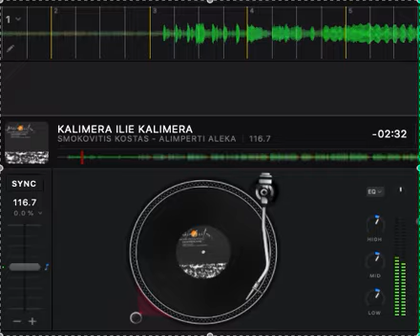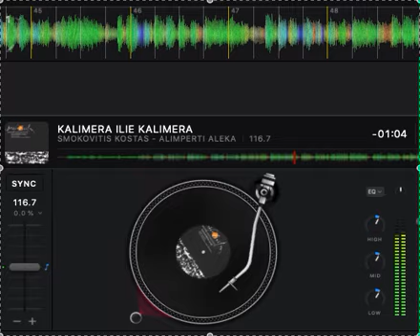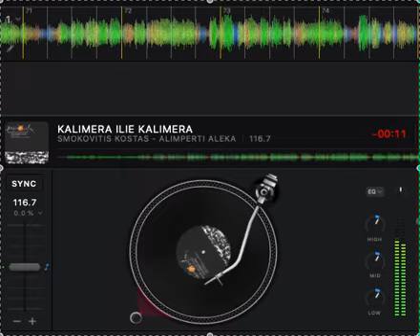KALIMERA ILIE KALIMERA - SMOKOVITIS KOSTAS - ALIMPERTI ALEKA